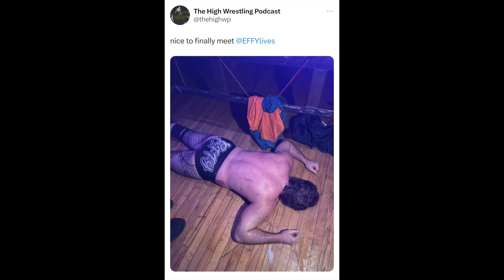HOODSLAM: BLUE VLOG